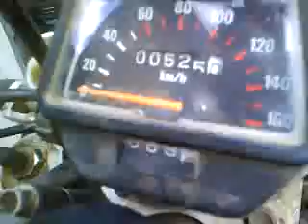Honda XR600R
my Beloved XR600R. had it for 4 years one of the best bikes ive riden.